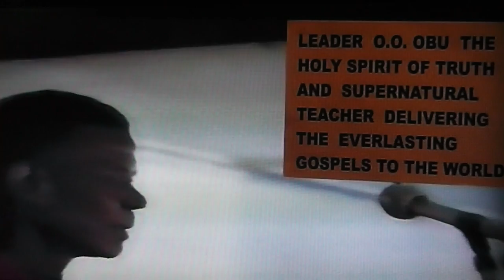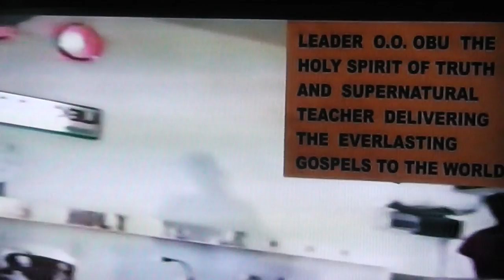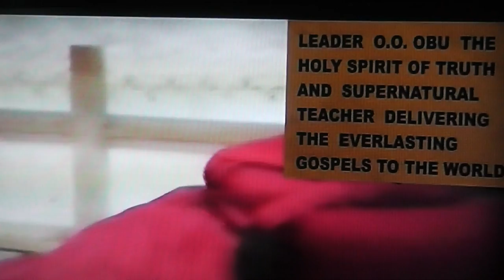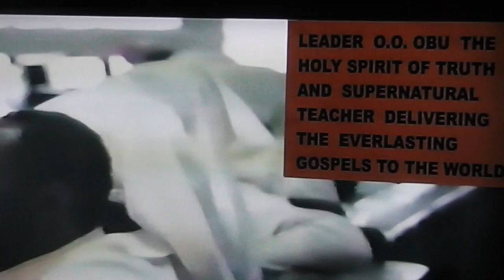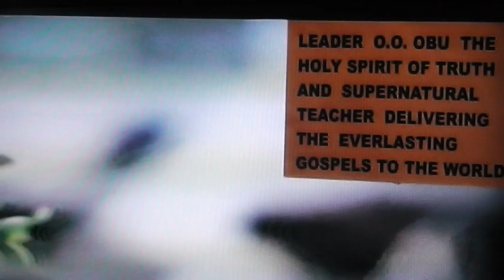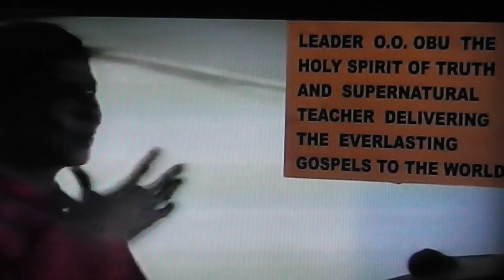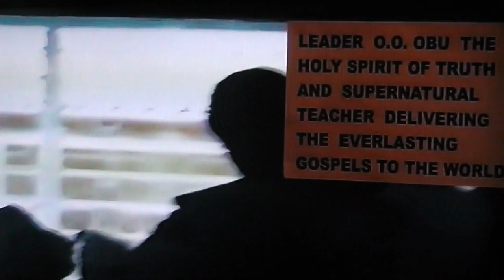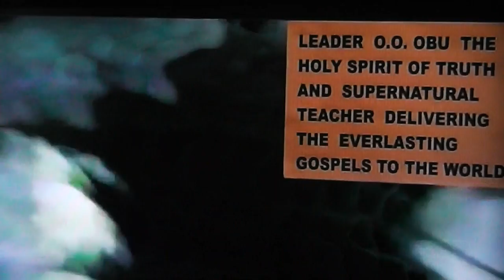THE EFFICACY OF PRAYER